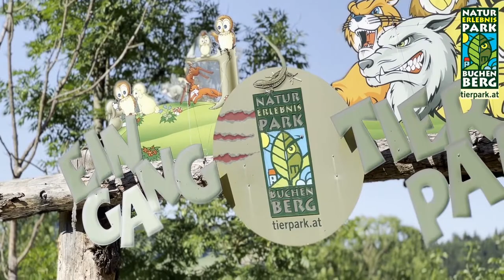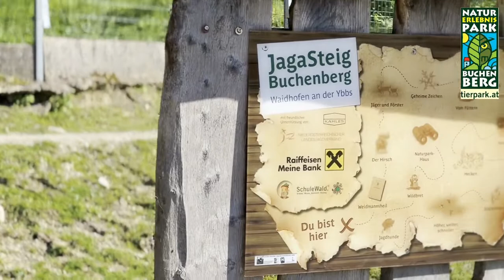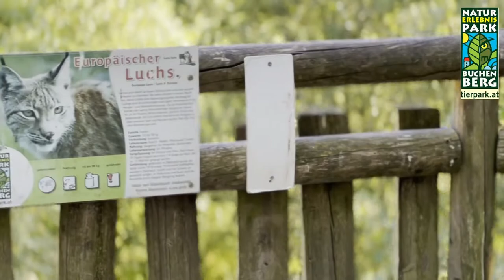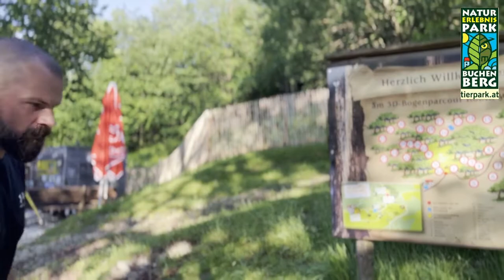Erlebnispark Buchenberg Film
Hundesport & Co
…steht für technische Hundeausbildung unter Berücksichtigung der neuesten Kynologischen Erkenntnisse in Bezug auf Lerngesetze in der Arbeit mit dem Hund. Moderne Hundeausbildung findet über positive Bestärkung unter Einhaltung der Lerngesetze statt. Das Team Mensch-Hund soll unter Kontrolle von Gehorsam und Trieb mit minimaler Korrektur aufgebaut werden. Das Ausbildungskonzept muss auf jeden einzelnen Hund, egal welcher Rasse, angepasst werden und die angeborenen Bedürfnisse und Veranlagungen jedes Hundes gefördert und gestärkt werden. Ein gezieltes Handling ohne Egoismus und zum Wohle des Hundes fördert die Teampartnerschaft. Den Kopf bei der Arbeit einsetzen, sich zu fragen, wie und warum der Hund in dieser Situation so reagiert und die richtige Technik führen zum Erfolg!!